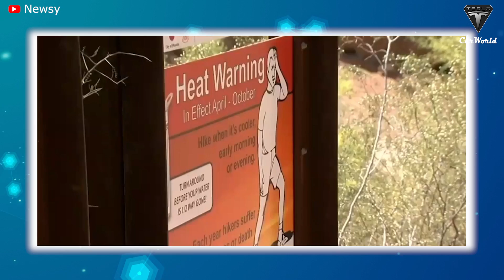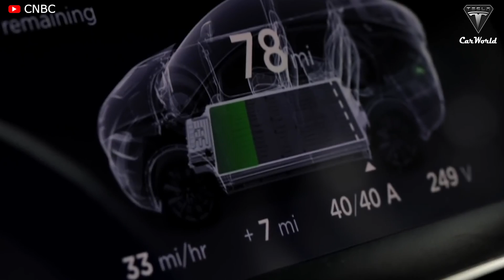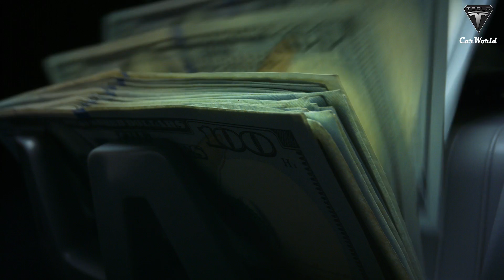NO OPTION! Tesla Faces Big Difficulty, Unable to Install Charging Stations in Texas!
Source :
Tesla CEO Elon Musk said: "Tesla Superchargers network are located in all 50 U.S. states, however, it is still not evenly distributed yet. We also plan to put more charging stations in Texas to accelerate this state's electrification."
Moreover, Texas currently is planning to place more electric vehicle charging stations every 50 miles throughout the state to support 1 million electric vehicles to allow for easier long-distance travel.
Nonetheless, the electric automaker - Tesla still faces challenges when deploying its charging station in the state of Texas
So what are the difficulties?

One of Tesla's biggest challenges is the Texas grid.
Texans have complained to the press that they usually have power outages or weak electrical systems in their homes during peak hours, even at off-peak hours, turning their lives upside down because they have no access to electricity to light the house at night, electric stove, washing machine... stopped working, phones, laptops, electric cars could not be charged.
On top of that, if there is a power outage in the cold or summer, it will be a disaster.
All of the above electrical problems stem from the unstable Texas grid. It still has problems when increasing people's demand for electricity, especially during extreme weather.
Power demand recently hit a record high in Texas amid a severe heat wave and will likely break more records this week as homes and businesses blast air conditioners across the country's second-most populous state.